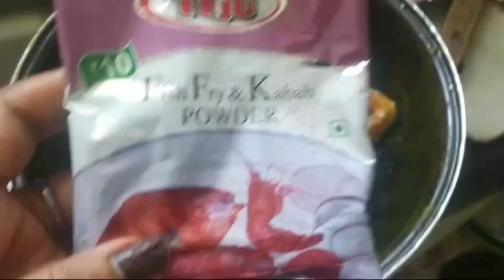Rohi Fish Curry 🤪🤪 चावल चटनी Fish Kabab please subscribe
Rohi Fish Curry 🤪🤪 चावल चटनी   Fish Kabab

my fast blog vlogs channel
my new blog video viral
rohi Fish Masala Dry
fish curry eating blog video viral
kabab fish Masala
masala fish curry eating
rice dal fry Steam Rice Chapati chatney